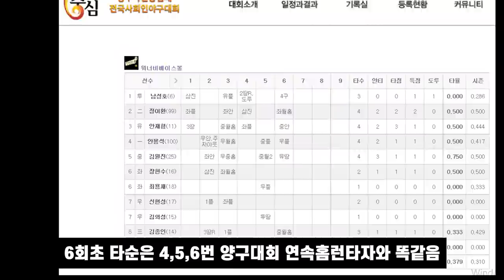존잘남.1이닝3삼진.퍼펙트영상.2부나풀투수의 위력#사야명문클럽챔피언쉽#사회인야구#투수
사야명문클럽챔피언쉽1R
워너비베이스볼 vs IC티그리스경기 중 티그리스의 마무리투수
한상준투수의 피칭영상입니다

1,2부의 시각에서 4부경기를 폄하하거나 반대로 4부리거가 1,2부의 경험없이 경기문화에 대한 지나친 비평은 삼가 부탁드립니다

2층은 창문이 매우 많아 환기가 너무 잘되고